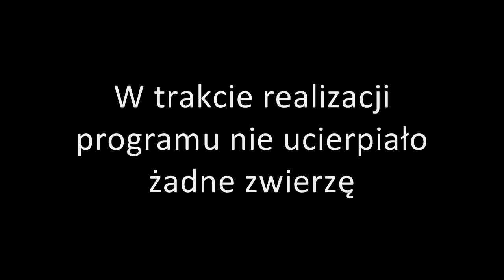Znajomość fizyki pomaga chronić jaja [Prawa Łamać Się Nie Da #03]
Odcinek do konkursu "Misja Kosmos". Omawia zagadnienia zmiany pędu i popędu siły.

PŁSND to program edukacyjno-rozrywkowy.
W przystępny sposób zachęca do nauki fizyki i zagadnień technicznych.